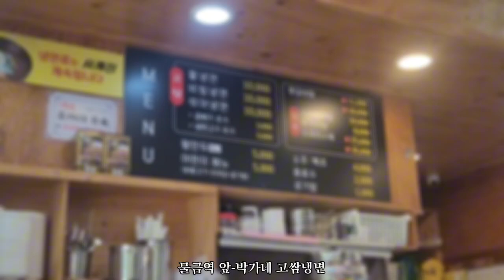낙동대로-만덕대로-의성로-강변대로-금곡대로-황산로